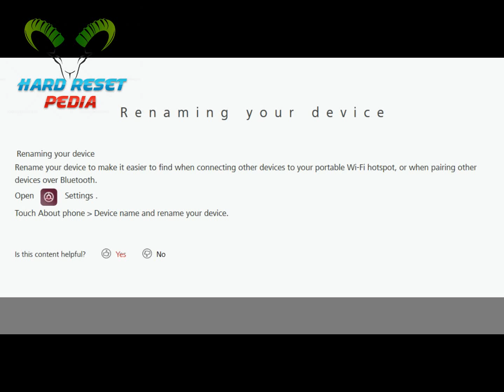☑️ Change Phone Name HUAWEI P10 lite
How To Change Device Name in HUAWEI P10 lite